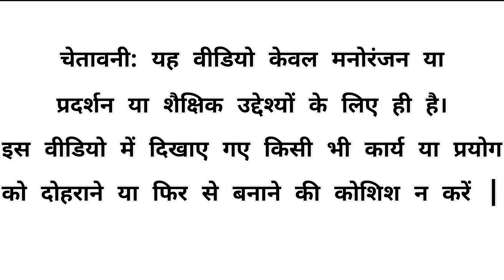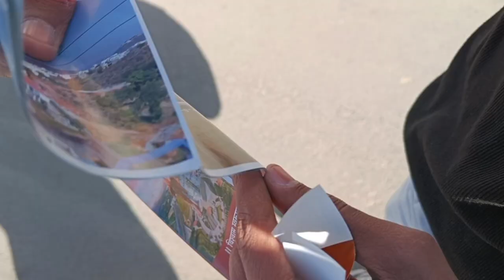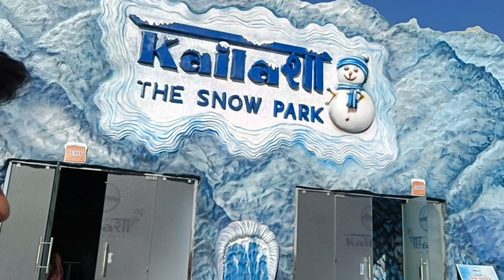दुनिया की सब से ऊंची शिव प्रतिमा | Statue Of Belief | Nathdwara